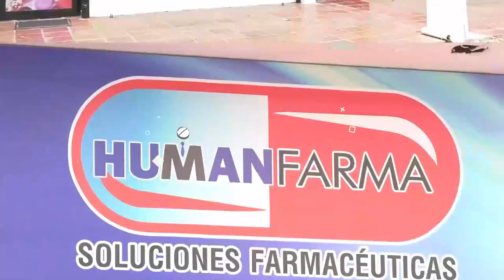MUERE POLICÍA EN ACCIDENTE DE TRÁNSITO EN EL SUR DEL CESAR